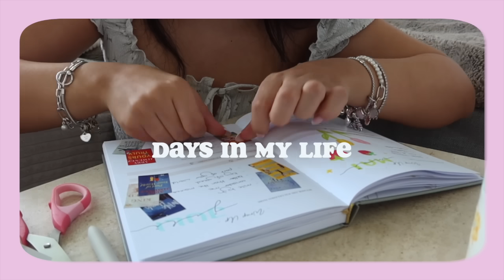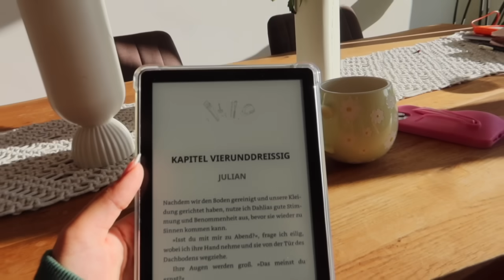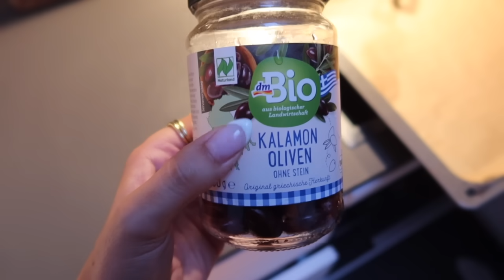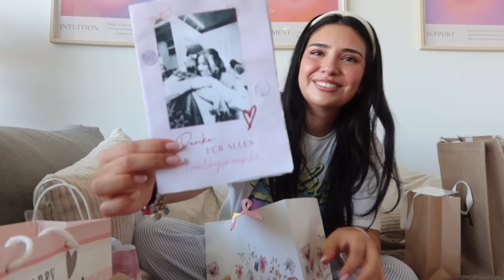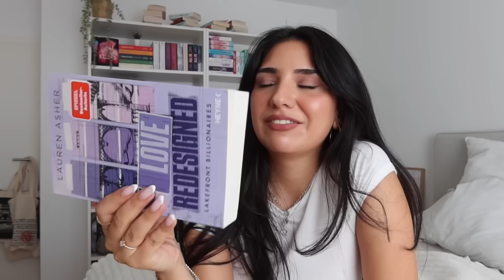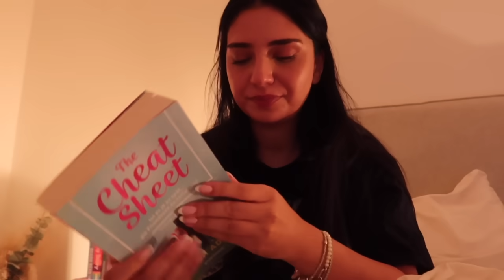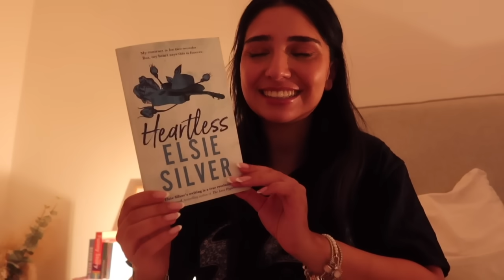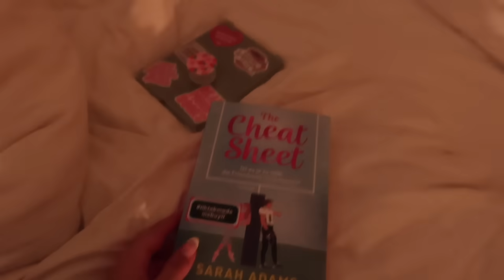fashion haul, cookies backen, ikea, book journal update & geschenke auspacken ✨ days in my life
Hi meine Lieben 🧚‍♀️ ☀️ Diese Woche haben wir gemeinsam gebacken, wir waren im Ikea, ich habe euch meine aktuellen fav Fashion Pieces gezeigt 🥰 UUUND ich zeige euch auch endlich was für Geschenke ich bekommen habe 🥹💖

Lasst gerne ein Like & einen Kommentar da, wenn euch das Video gefällt &

love youuuu 🤍🌷

 Danke für 53,2k!! 🥳

☁️**meine storefront:

📚**POCKET DRUCKER

**t-shirt mit spitze

die ballerinas habe ich leider nicht gefunden 💖

*Anzeige
**Affilliate Link